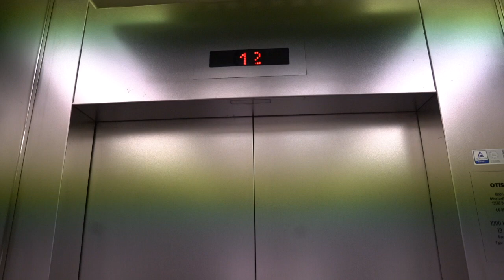Bilfinger SE - Duales Studium International Business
Flexible Arbeitstage und abwechslungsreiche Aufgaben - Unser dual Studierender aus dem Bereich International Business berichtet über seinen Arbeitsalltag bei Bilfinger.